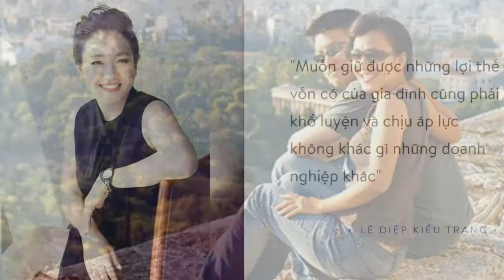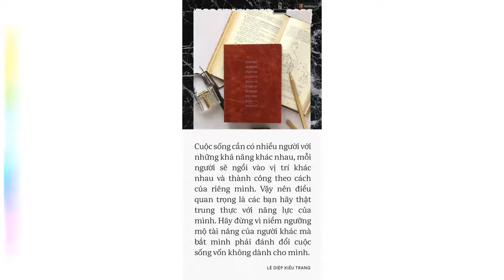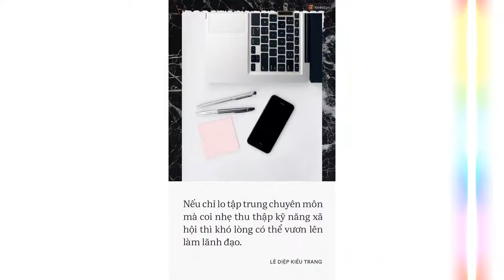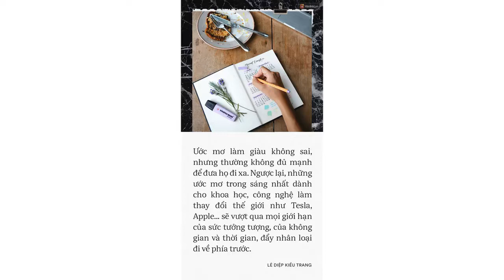CEO Facebook Việt Nam: Học Giỏi Không Có Nghĩa Là Sẽ Thành Công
Giám đốc Facebook Việt Nam Lê Diệp Kiều Trang: Học giỏi không có nghĩa là làm việc giỏi

Theo Lê Diệp Kiều Trang, nhiều sinh viên giỏi ra trường đã không thể trở thành những thủ lĩnh giỏi, mà phải nhường vị trí này cho những bạn có chuyên môn không mạnh bằng nhưng có thể tập hợp nhiều người giỏi.

Lê Diệp Kiều Trang sinh năm 1980, là cựu học sinh Trường THPT Chuyên Lê Hồng Phong, cô đỗ thủ khoa vào ngôi trường này và đồng thời cũng là thủ khoa đầu ra của trường.

Tốt nghiệp cấp 3, Kiều Trang giành những suất học bổng lớn ở các trường đại học danh giá nhất thế giới như Oxford (Anh), Học viện Công nghệ Massachusetts (Mỹ).